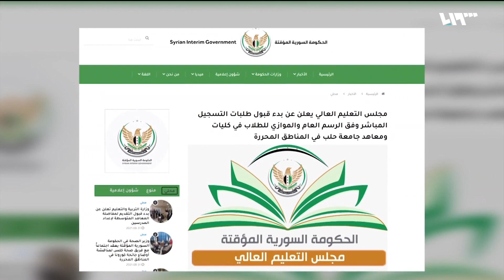جامعات الشمال السوري ترفع أقساطها والطلاب يتذمرون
كلياتُ ومعاهدُ جامعةِ حلب في المناطق المحررةِ  ترفعُ أقساطَها عشرينَ بالمئةِ بحجةِ حاجةِ الجامعة، وعدمِ تلقيها دعماً من الحكومةِ المؤقتة، والحاجةِ لمصاريفَ تشغيليةٍ لافتتاحِ كلياتٍ جديدة..
جامعةُ إدلب أبقَت على رسومِها السابقة، والتي وصفَها الطلابُ بالمرتفعةِ  وتخوفاتٌ بارتفاعٍ قادمٍ على غِرارِ جامعةِ حلب، مع أكثرَ من ثلاثةِ آلافٍ ومئتَي طالبٍ وطالبةٍ من الذين عجزوا عن تسديدِ أقساطِهم الجامعيةِ، كما صرحَ رئيسُ الجامعةِ في إدلب
تقرير: منى الرنتيسي